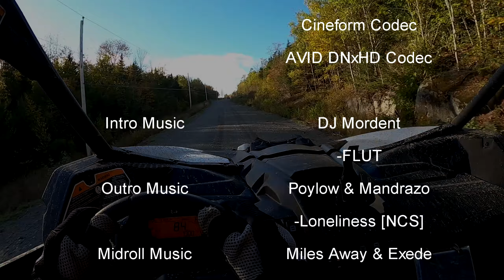Flying HIGH to Wingin' It Restaurant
Some of my co-workers purchased some new or new to them machines. We all get hungry from time to time, so we decided to get together for a run to my favorite place to get chicken wings. Wingin'it in Tantallon.

accessories for ALL brands of ATV's, Sleds and SXS's

for UTV accessories for Can-Am/Kawasaki/Polaris/Honda/Yamaha/CFMOTO/Arctic Cat

MIDROLL MUSIC:
Track: Infraction- Not The Only One

METADATA: Honda, Arctic Cat, Textron, Suzuki, Kawasaki, Yamaha, Can-Am, Polaris, Grizzly, King Quad, Bikes, Adventure, Sport, Utility, Outlander, CF Moto, Z-Force, U-Force, Sportsman, Brute Force, Arctic Cat, Textron, XX, Wildcat, thundercat,  Rhino, Commander, Bruin, Foremen, Rincon, Turbo, Maverick, X3, Sport, RZR, Razor, Talon, Trail, Teryx, Kodiak, Nova Scotia, Rain, Wilderness, Snow, Sunny, Summer, Winter, Fall, Autumn, Spring, Stuck, Mud, Muddy, Mudding, Swamp, Skeg, Muskeg, Icy, Slippery, Woods, YXZ, BRP, Field, River, Stream, Repeat, Lake, Rally, SXS Blog, Poker Rally,  Rebuild, Charity Rally, ATV, UTV, Off-Road, Dusty, 4X4, 4WD, Rock climbing, Rocky, Terrain, Repair, Ripping, Light bar, LED's, fix, do it yourself, mechanic, how to, 300, 350, 400, 450, 500, 550, 600, 650, 700, 800, 850, 900, 1000, Go-Pro, Win, Fail, Fast, slow, ripping, car, truck, trailer, race, exhibition, top speed,  XP, PRO, R, Turbo, X3, RR, XDS, XRS, Maritimes, Gathering, Race, RPM, Powersports, A&UTV PRO, Rocksolar, Starknight